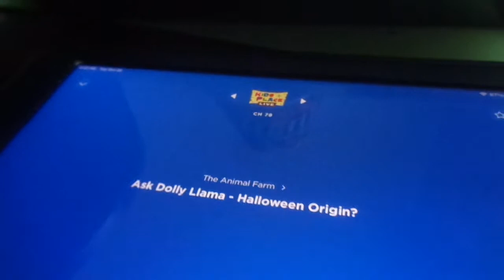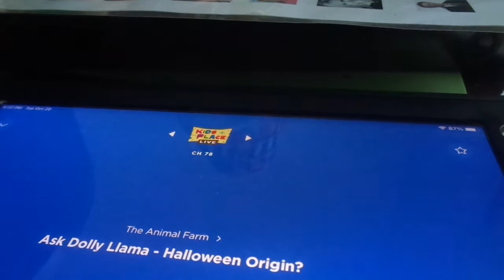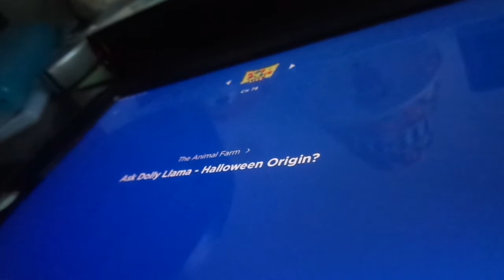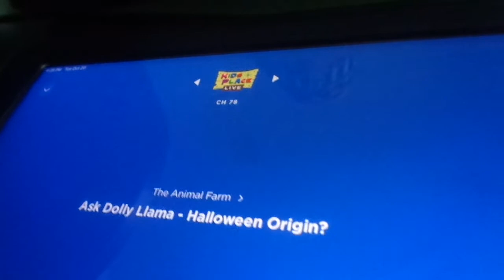Kenny Voice Track show Ask Dolly Lima